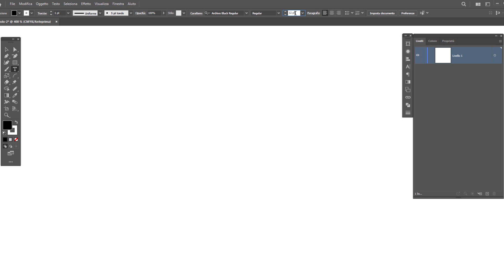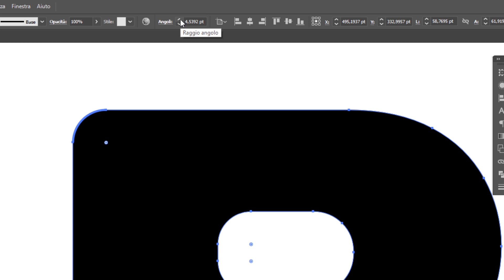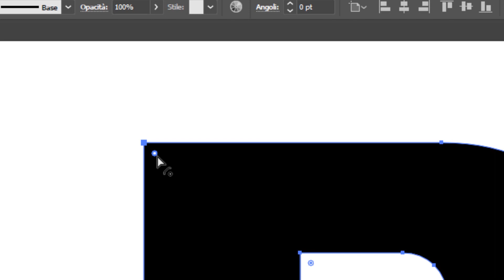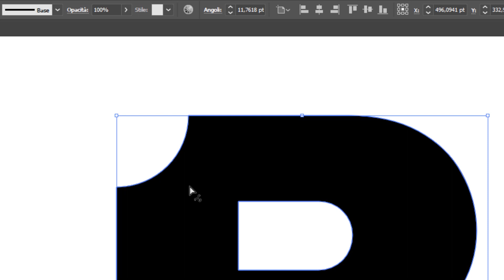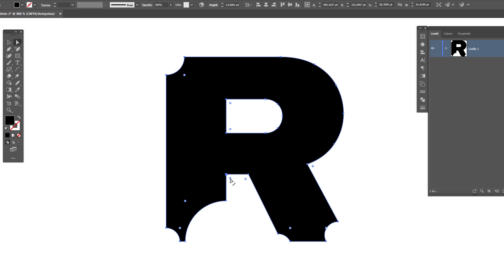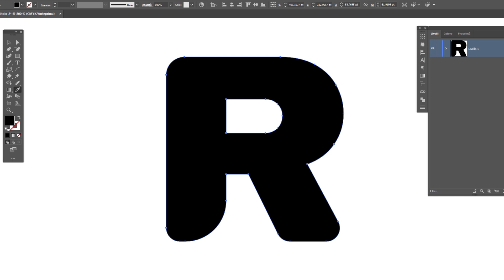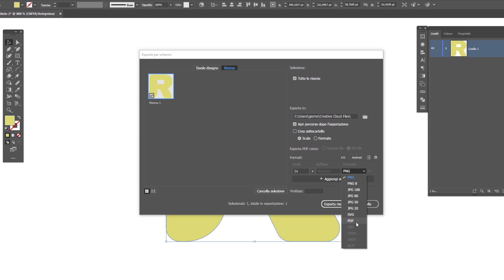Come personalizzare i testi in modo ORIGINALE con Adobe Illustrator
In questo video voglio mostrarti come personalizzare un testo grazie al cambiamento delle forme degli angoli. Voglio farti vedere proprio come modificare la curvatura di qualsiasi angolo in tre modi diversi e per ognuno potrai personalizzare il raggi odi angolazione...basta parlare entriamo in azione e vedrai che è più semplice (e innovativo) di quello che sembra ;)

LINK RAPIDI
00:00 Selezioniamo lo strumento, scegliamo il font adatto, scriviamo e tracciamo il testo
00:58 Lavoriamo il testo, andiamo sugli angoli
05:47 Applico uno stile, esporto il testo personalizzato